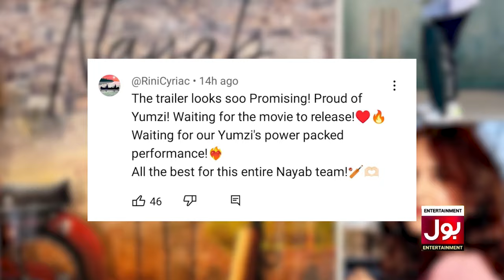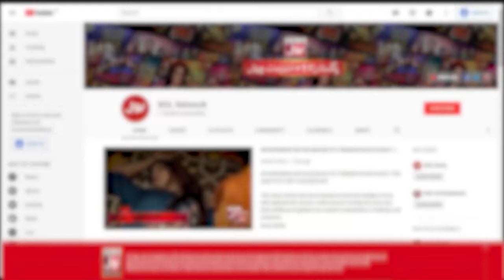Yumna Zaidi Upcoming Film | Nayab Official Trailer | Releasing In 2024 | Lollywood News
Yumna Zaidi Upcoming Film | Nayab Official Trailer | Releasing In 2024 | Lollywood News  | BOL Entertainment